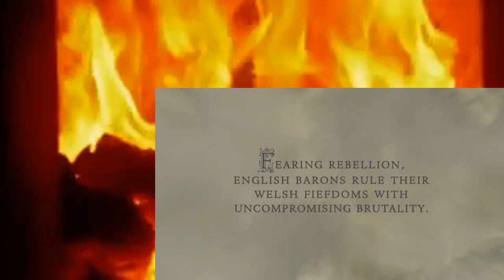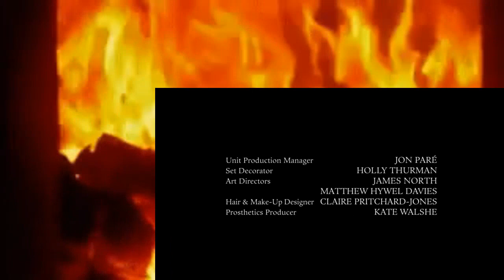The Bastard Executioner S01E01 Pilot Part 1